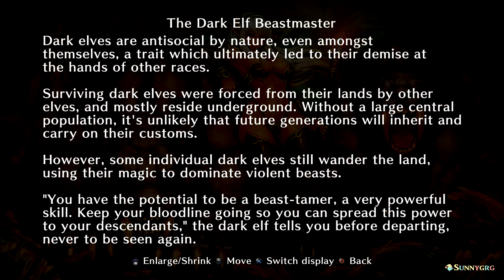Dragon's Crown - Quest # 2: Beastmaster (Museum Owner Trophy Walkthrough)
● Quest: Beastmaster
● Objective: Kill 10 enemies while riding atop a dragonlisk or sabertooth.
● Location: Old Capital (Route A)
● Treasure Art: The Dark Elf Beastmaster

►Trophies covered in this Walkthrough:

✔ Novice Art Collector - Obtain 1 piece of Treasure Art.
✔ Dabbling Collector - Obtain 5 pieces of Treasure Art.
✔ Amateur Collector - Obtain 10 pieces of Treasure Art.
✔ Art Lover - Obtain 15 pieces of Treasure Art.
✔ Art Connoisseur - Obtain 20 pieces of Treasure Art.
✔ Amateur Curator - Obtain 25 pieces of Treasure Art.
✔ Art Fiend - Obtain 30 pieces of Treasure Art.
✔ Art Hunter - Obtain 35 pieces of Treasure Art.
✔ Art Expert - Obtain 40 pieces of Treasure Art.
✔ Renowned Art Expert - Obtain 45 pieces of Treasure Art.
✔ Gallery Owner - Obtain 50 pieces of Treasure Art.
✔ Museum Owner - Fill the entire Treasure Art gallery.

► Bronze/Silver/Gold Trophy

● Game: Dragon's Crown
● Developer: Vanillaware/Atlus
● Publisher: Atlus